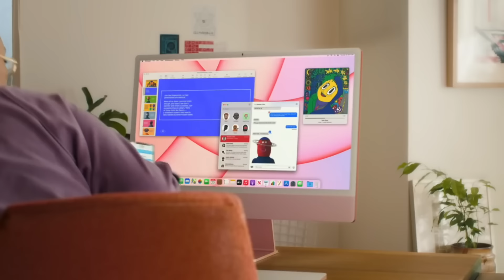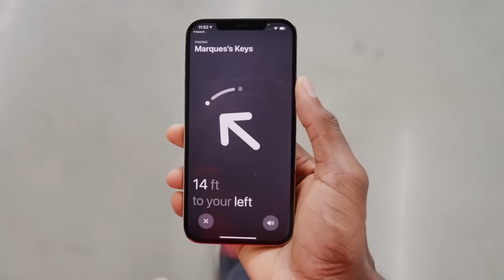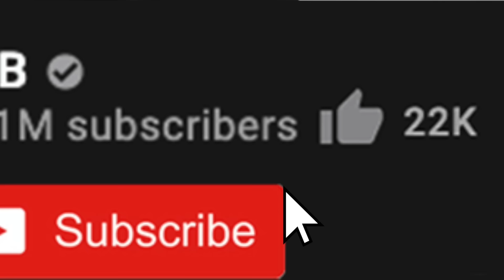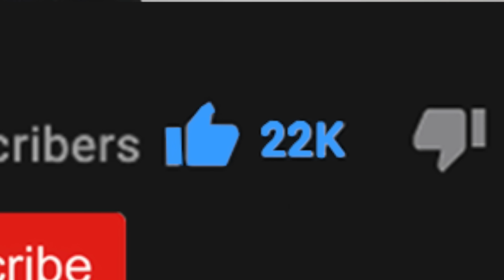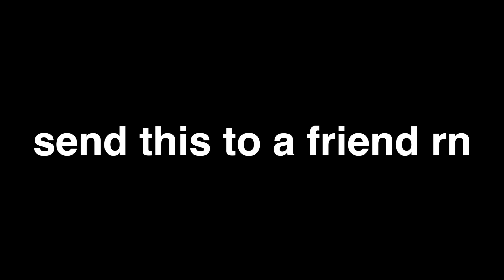if Apple was honest